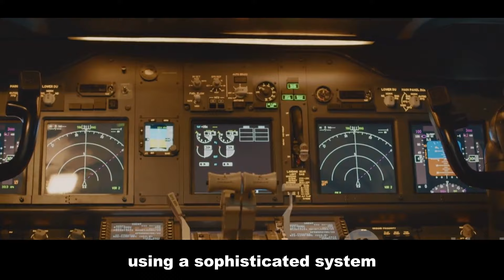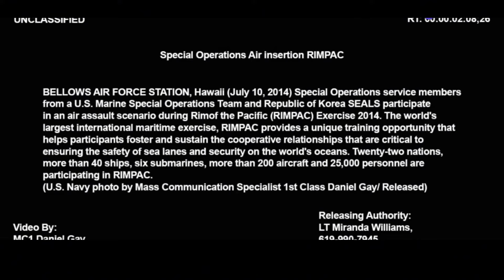🚨 Exclusive: Inside Look at Indian Navy's Sea Hawks MH 60 Romeos ⚓👀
Witness the raw power and precision of the Indian Navy's Sea Hawk helicopters as they patrol our vast coastline and protect our seas. From anti-submarine warfare to search and rescue, these guardians of the sea are always ready for action. 🇮🇳🚁⚓

Get an exclusive behind-the-scenes look at the Indian Navy's elite Sea Hawk pilots and their daring missions. See how these skilled aviators train, strategize, and execute complex operations to keep our nation safe. 🇮🇳🚁⚓